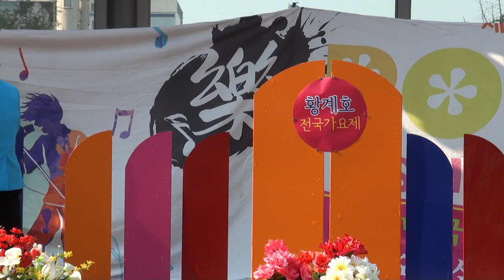박규성 가수(남은인생통쾌하게*훨훨털어버리자)황계호작곡가제17회가요대행진마루광장17-6-18편집자 장털보